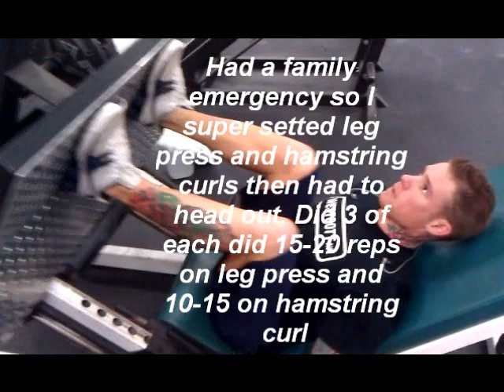Simple yet effective Leg/Lower Back workout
Had to make it quick today. Heres the workout:

4 sets barbell squat
4 sets stiff-legged deadlift
3 sets leg press
3 sets hamstring curl
*last two exercises were super sets